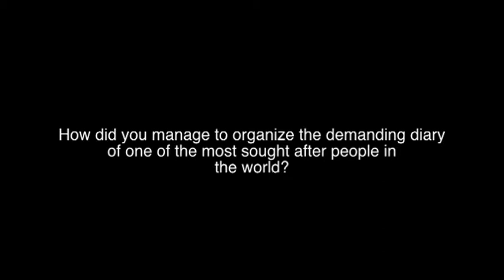Zelda Le Grange speaks to Jacanews - Managing Madiba's diary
Jacanews speaks to Zelda Le Grange, an individual who worked closely with former President Nelson Mandela. Remembering the person and his legacy.